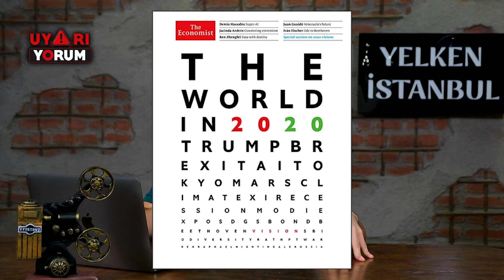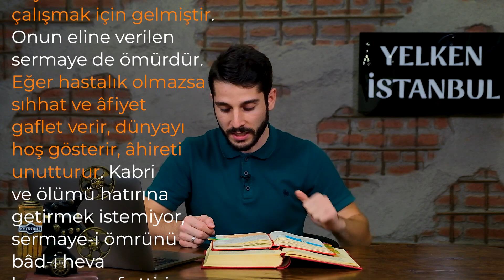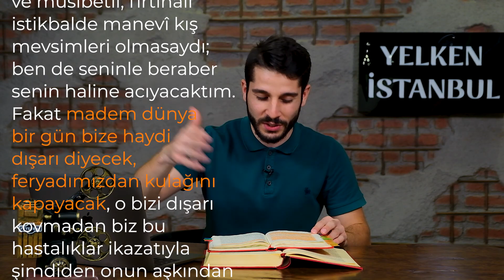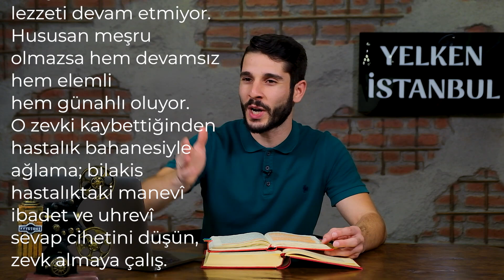2021'De Bizi Bekleyen Felaketler? Bir Tanesi Oldu Bile | The Economist - UyarıYorum B4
The Economist dergisi 2020 kapağında daha virüs meydanda yokken haberini vermişti. Bu yüzden ekonomist 2021 dergisi kapağı merakla beklendi. Geçtiğimiz günlerde ekonomist 2021 kapağı yayınlandı. Yorumculara göre economist 2021 kapağı gelecek yılın daha zorlu geçeceğe benziyor. Videomuzda, ekonomist 2021 dergi kapağında hangi felaketleri ön görüyor bunlardan hangileri gerçekleşti hangileri gerçekleşmeyi bekliyor ele aldık.